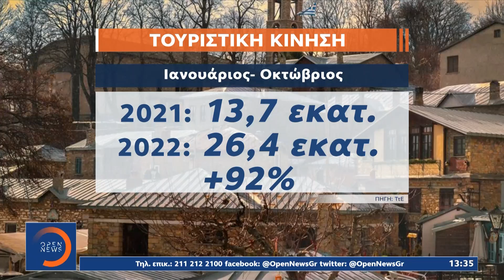Ρεκόρ αφίξεων: Πόλος έλξης των ξένων τουριστών και η ελληνική κουζίνα | OPEN TV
Στο χάρτη των χειμερινών προορισμών μπαίνει δυναμικά η Αθήνα, φέρνοντας διεύρυνση της τουριστικής περιόδου. Επισκέπτες από όλο τον κόσμο την προτιμούν όχι μόνο για τον καλό καιρό, αλλά για την ιστορία και τα μοναδικά μνημεία της.